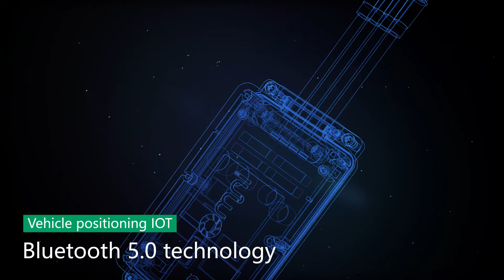What can Omni Vehicles Positioning IoT do for vehicles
The functional vehicles IoT locator can be used for cars, electric bikes, motorcycles, fleets, agricultural machines and construction machines.
More functionality:
Real-time control and report state query as requested
Security:geofence, anti-theft,vibration,speed, power off,oil cut-off
Support:OTA upgrade, faults and customization.